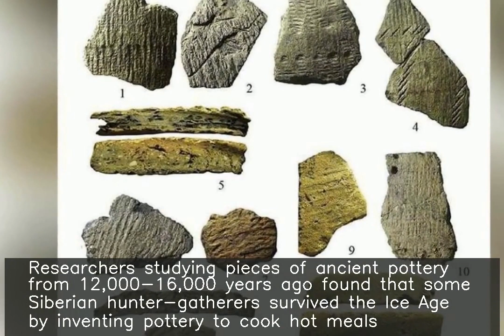'Hot pots' helped ancient Siberian hunters survive the Ice Age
Researchers studying pieces of ancient pottery from 12,000-16,000 years ago found that some Siberian hunter-gatherers survived the Ice Age by inventing pottery to cook hot meals. "It's interesting that pottery emerges during...very cold periods and not...warmer interstadials when forest resources were more available," they said. Analysis revealed that hunters used fish as alternative food source.